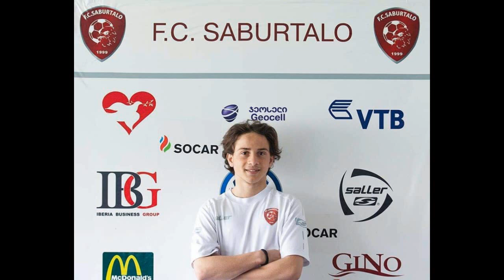Giorgi Zhvania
Official Video